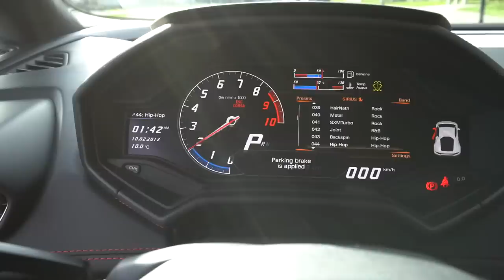BROKEN RANGE ROVER! They Can't Figure It Out...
ALL MUSIC CAN BE FOUND IN MY